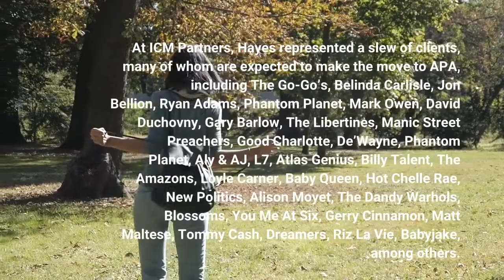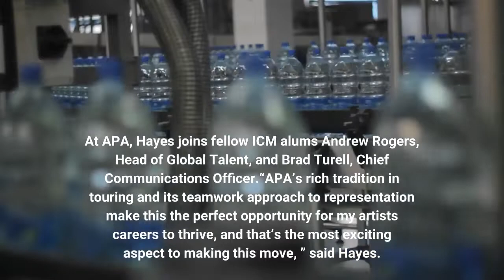ICM’s Mike Hayes Joins APA As SVP Global Music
EXCLUSIVE: Mike Hayes, who was an agent with ICM Partners for nearly 17 years, has joined APA as Senior Vice-President, Global Music. At ICM Partners, Hayes represented a slew of clients, many of whom are expected to make the move to APA, including The Go-Go’s, Belinda Carlisle, Jon Bellion, Ryan Adams, Phantom Planet, Mark Owen, David Duchovny, Gary Barlow, The Libertines, Manic Street Preachers, Good Charlotte, De’Wayne, Phantom Planet, Aly & AJ, L7, Atlas Genius, Billy Talent, The Amazons, Loyle Carner, Baby Queen, Hot Chelle Rae, New Politics, Alison Moyet, The Dandy Warhols, Blossoms, You Me At Six, Gerry Cinnamon, Matt Maltese, Tommy Cash, Dreamers, Riz La Vie, Babyjake, among others. In addition to his own roster, Hayes also headed up ICM’s Festival Department.“Mike is a very well-respected touring agent with a terrific client list, all who are excellent additions to APA, and we can’t wait to get to work for them, ” said Jim Gosnell and Jim Osborne, CEO and President of APA, respectively, in a joint statement. APA has been aggressive in pursuing ICM Partners agents and executives who became available as a result of ICM’s acquisition by CAA. At APA, Hayes joins fellow ICM alums Andrew Rogers, Head of Global Talent, and Brad Turell, Chief Communications Officer.“APA’s rich tradition in touring and its teamwork approach to representation make this the perfect opportunity for my artists careers to thrive, and that’s the most exciting aspect to making this move, ” said Hayes.